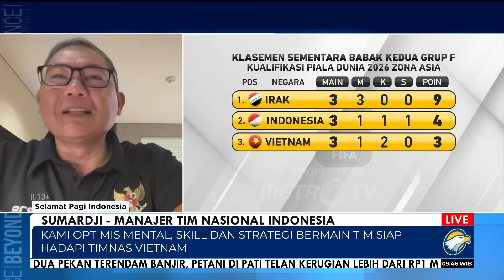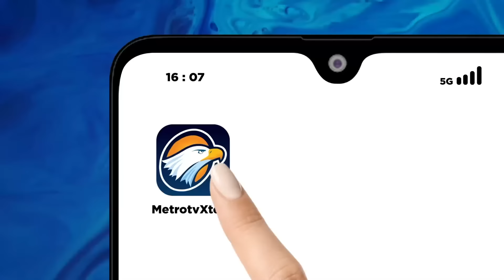Shin Tae-yong Ingin Cetak Sejarah Lagi, Menang di Kandang Vietnam!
MetroTV, Pelatih Tim Nasional (Timnas) Indonesia Shin Tae-yong ingin mencetak sejarah dengan membawa Indonesia menang lagi di markas Vietnam setelah 20 tahun lamanya.

Jelang menghadapi Vietnam di lanjutan kualifikasi Piala Dunia 2026 Grup F, Indonesia berbekal hasil positif berkat kemenangan 1-0 di Stadion Gelora Bung Karno (GBK), Jakarta, Kamis, 21 Maret 2024.

Namun, melawan Vietnam di kandangnya bukanlah laga yang mudah bagi Indonesia. Skuad Garuda terakhir kali menang di kandang Vietnam pada Desember 2004 atau 20 tahun silam.

Shin Tae-yong pun tahu soal rekor buruk tersebut. Untuk itu, pelatih asal Korea Selatan itu tertantang untuk membawa Indonesia mengakhiri catatan buruk itu demi menjaga peluang lolos ke Piala Dunia 2026.